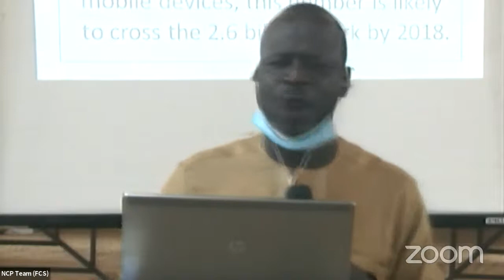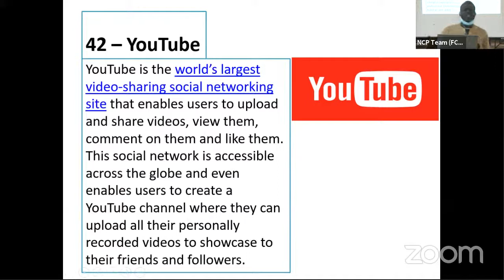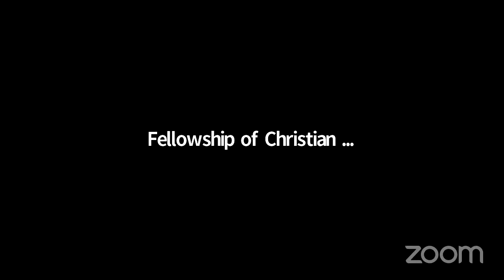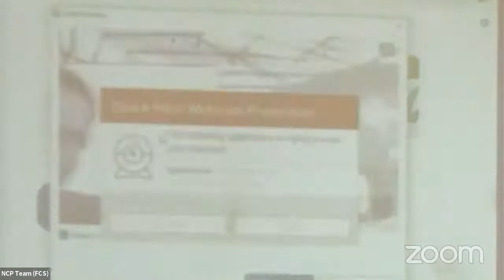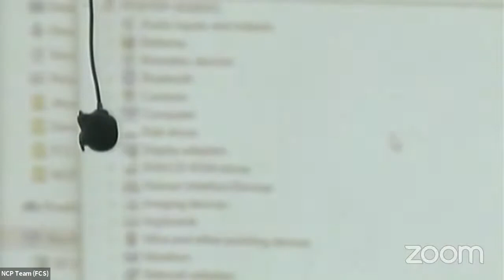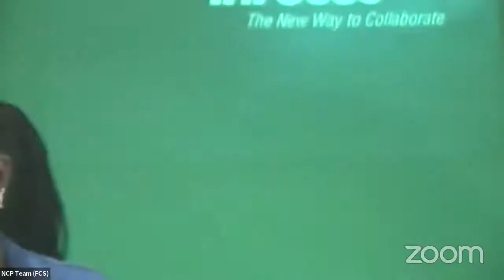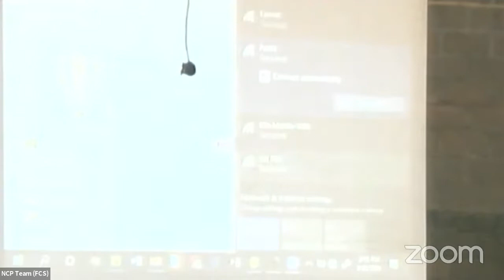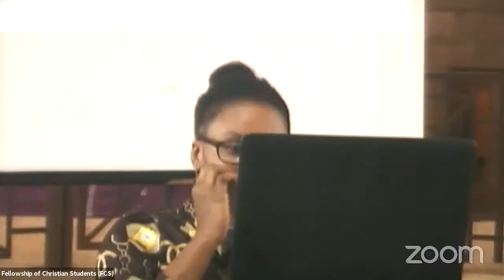Training of Trainers for NTC 2021- Technical Training